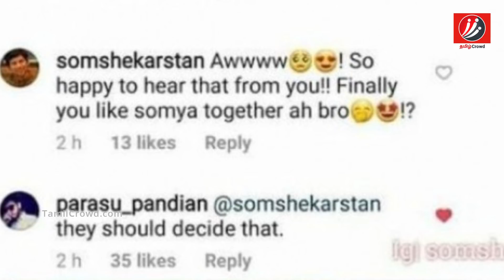சற்றுமுன் சோம் காதல் பற்றிய உண்மையை ரசிகர்களிடம் உளறிய ரம்யா! Ranya | Som | Love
Ramyapandiyan Latest Live video!

சற்றுமுன் சோம் காதல் பற்றிய உண்மையை ரசிகர்களிடம்
உளறிய ரம்யா!

Biggboss is famous show in vijaytv thisn show was host by kamal Hassan. In this season one of the contestant is somu and ramya. In this video we are going to see about Ramyapandiyan Latest Live video.